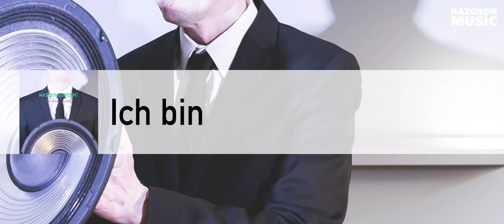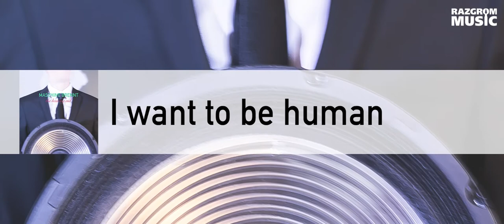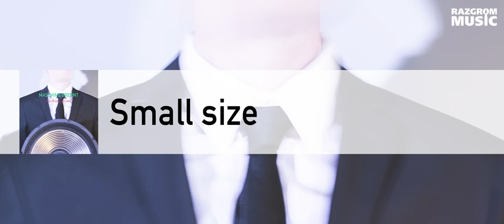MASCHINE BRENNT - "The Hearing Aid" (CD Preview, Razgrom Music)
New name in Razgrom Music roster: Maschine Brennt ! Behind this project you will find Joacim Thenander, a Sweden musician with a long experience in making computer-based music. After a successful release of Datapop, Maschine Brennt will become the second band from PLONK, which will release a physical CD on Razgrom Music. The debut album «The Hearing Aid» will be releases in middle of October. More info coming soon!